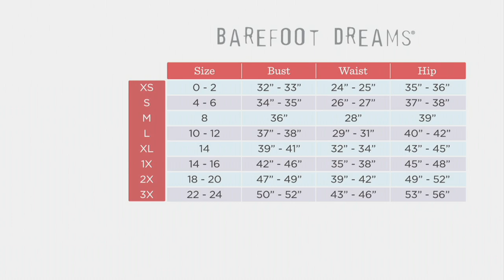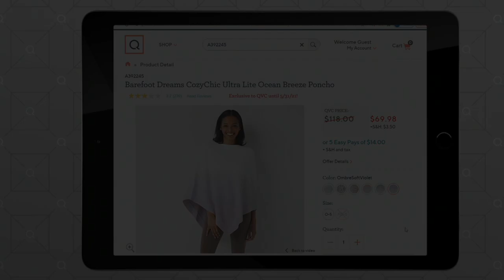Barefoot Dreams Malibu Collection Slub Jersey Sleeveless Tee on QVC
Barefoot Dreams Malibu Collection Slub Jersey Sleeveless Tee

Even if you can't make it to Malibu, you can capture the easygoing vibe with this sleeveless tee. It stars solo on sunshiny summer days and becomes a key layering piece the rest of the year. From Barefoot Dreams.